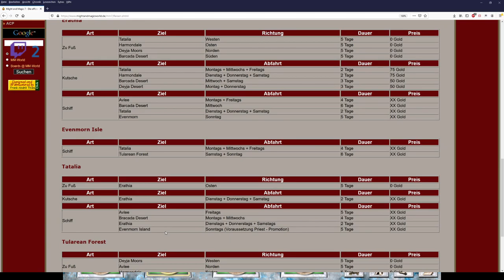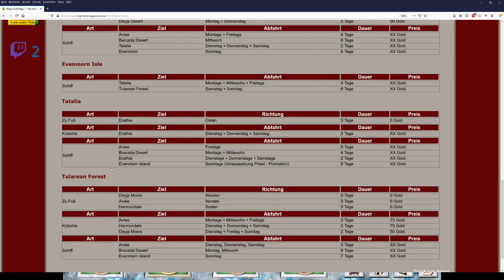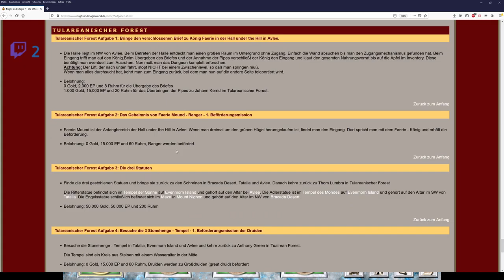Let´s Zock Might and Magic 7: For Blood and Honor _Im Tempel des Mondes_ !Folge 44!